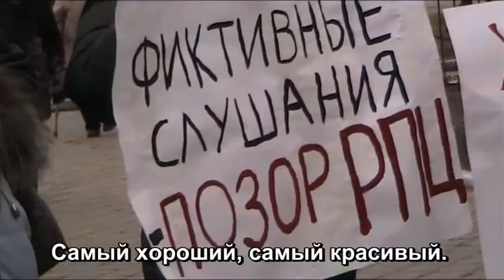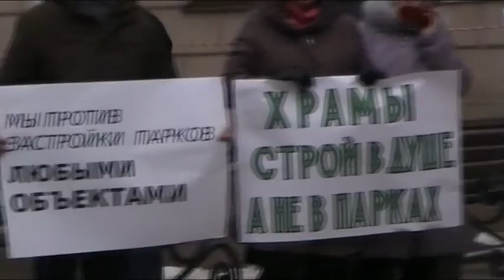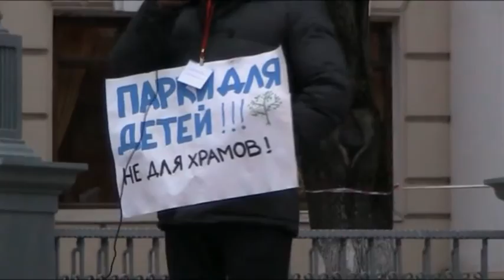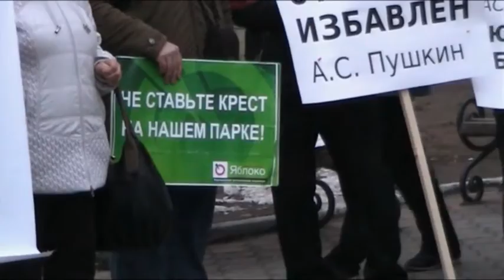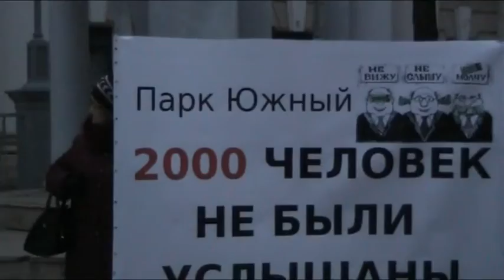Вокалист группы ABSENTH Олег Говоров - митинг против строительства храма - Воронеж 2015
Вокалист группы ABSENTH Олег Говоров  присутствовал на митинге против строительства храма - Воронеж 2015